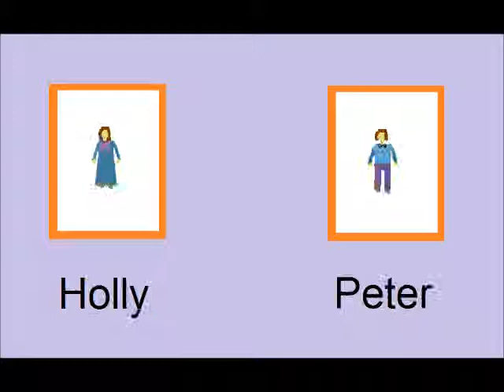4 Friend and Magic Castle